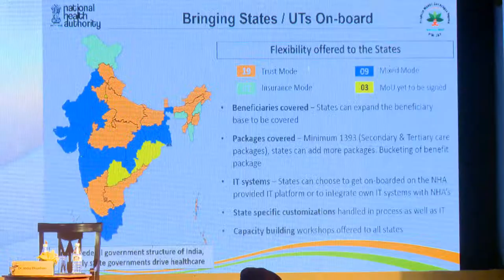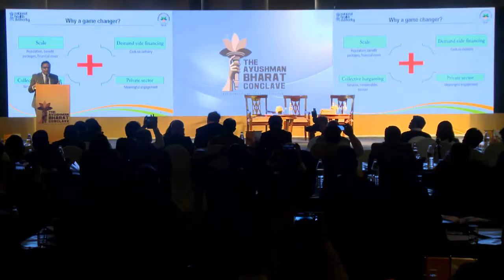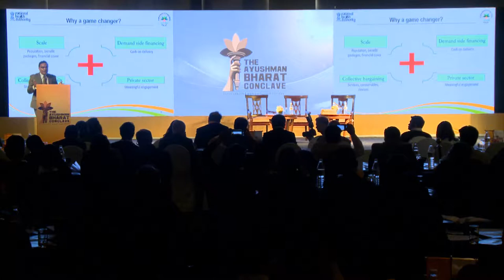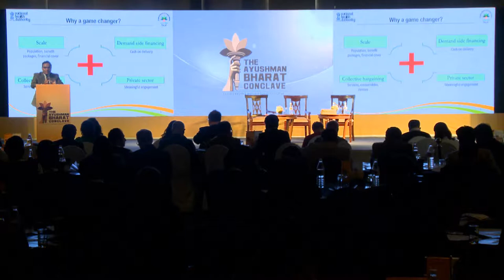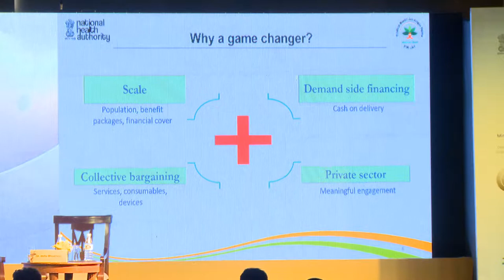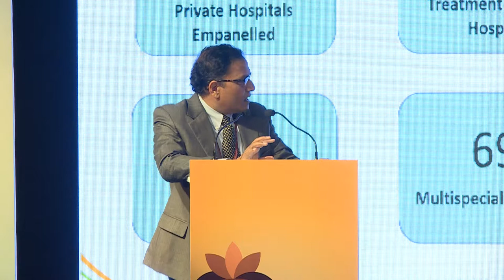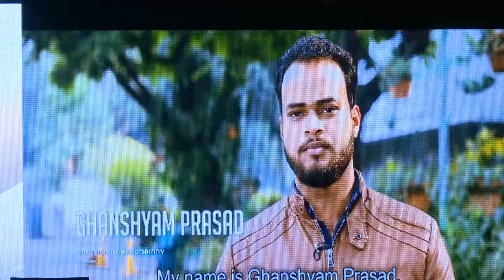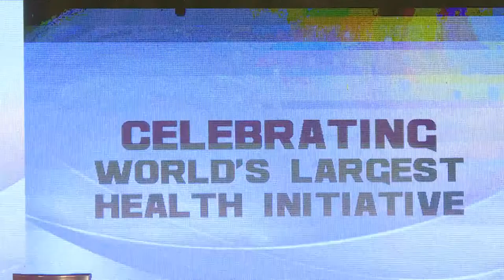Dr. Indu Bhushan, CEO, NHA and Ayushman Bharat at the Ayushman Bharat Conclave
Dr. Indu Bhushan, CEO, NHA and Ayushman Bharat has addressed at the Conclave with the help of a presentation on Ayushman Bharat Initiative.